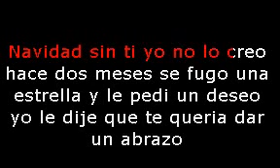Secreto El Biberon Ft Manuel Dh Navidad Sin Ti Prod By Dj Sammy karaoke